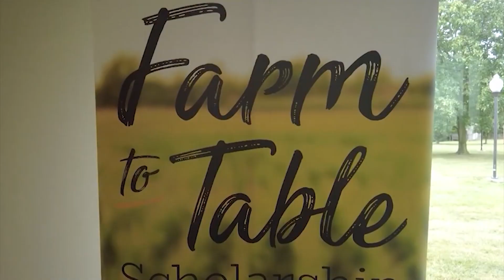Zach Evans and Lauren Hitch Join Us To Discuss Mountaire Farms Farm To Table Scholarship Program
We're Talking All About This Year'S Mountaire Farms Farm To Table Scholarship Program.